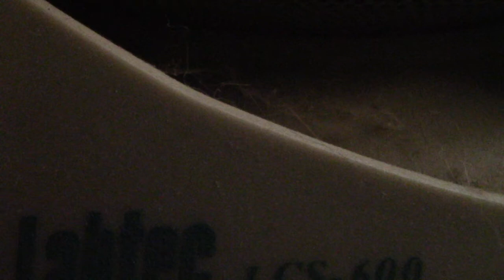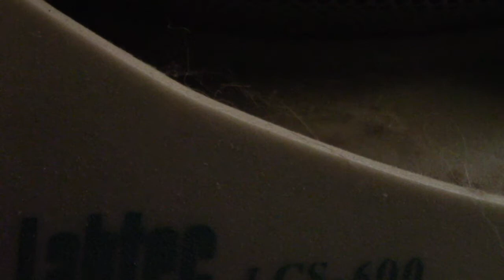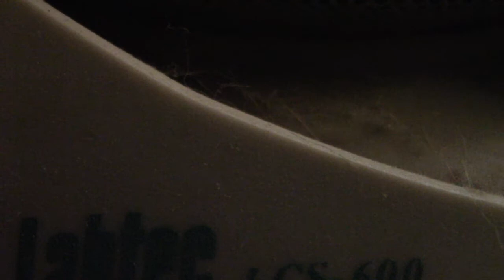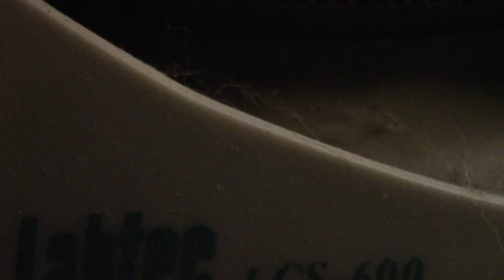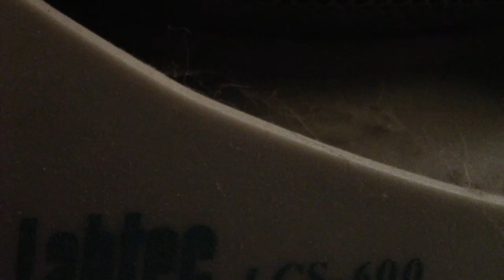More Shizzle Effect Panel pt 1